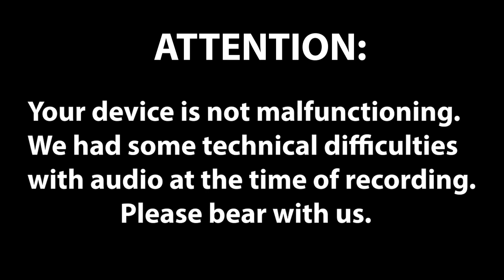SUBSCRIBE AND SHARE THIS VIDEO TO TICK OFF THE MEDIA AND BOOST MORALE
This segment is a study in at least three things:

1) The singularity and purity of a God-breathed prophetic word.

2) God’s ways are not our ways.  Specifically, “for My thoughts are not your thoughts, nor are your ways My ways,” says the Lord.  “For as the heavens are higher than the earth, so are My ways higher than your ways, and My thoughts than your thoughts.”  (Isaiah 55:8,9).  He frequently hides what He is about and wants to do through the most improbable of circumstance and situations.  In this connection consider all the improbabilities of the virgin birth.

3) God is about the business of seeing His children grow up in faith.  Believing God for the ultimate triumph of Donald J. Trump in this presidential election is going to force His children to “grow up” in faith.  His children are going to have to believe Him against all seeming evidence to the contrary—will you believe with us?  David and I believe.  We welcome you aboard, come believe with us.

A practical matter, do not watch the popular news outlets, these will beat down your faith.  Take something like the “word” here presented and view as many times as necessary to get it “seated” in your spirit.  Look also to Charlie Shamp, NewesMax.com, Hank Kunneman, Jon & Jolene Hamil and, of course, the present speaker, Albert Miller.